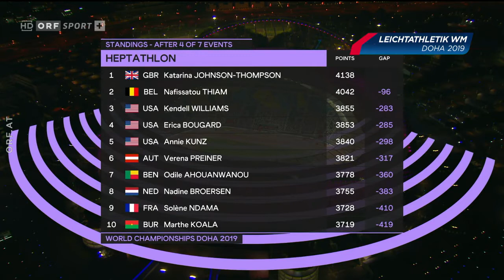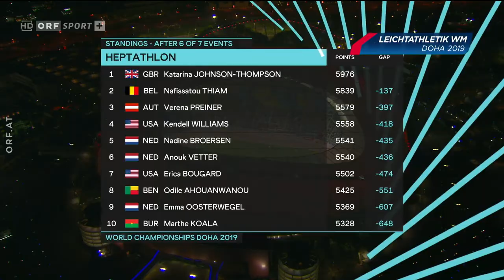WM Doha 2019 - Siebenkampf Frauen